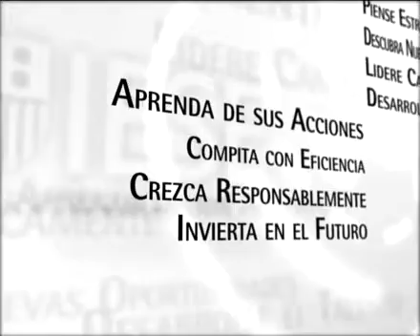Del iPhone al iPad (entrevista a los profesores Valor y Sieber, IESE)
Los profesores del IESE, Sandra Sieber y Josep Valor, han obtenido recientemente el European Case Award 2010 de la ECCH. La institución ha premiado el trabajo El iPhone de Apple: ¿llamando a Europa o Europa llama? como el mejor caso de Gestión de sistemas de conocimiento, información y comunicación. Los autores analizan en este podcast las claves del éxito de Apple y el impacto de los pasos que la compañía ha dado desde el lanzamiento del primer iPhone.